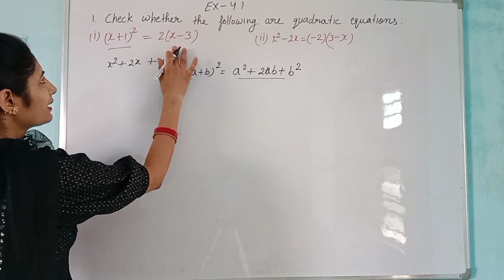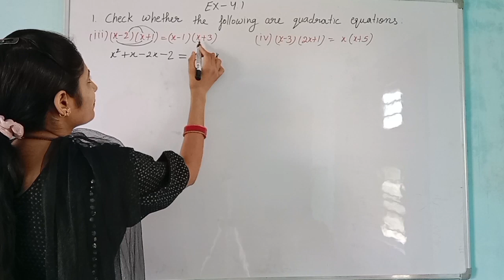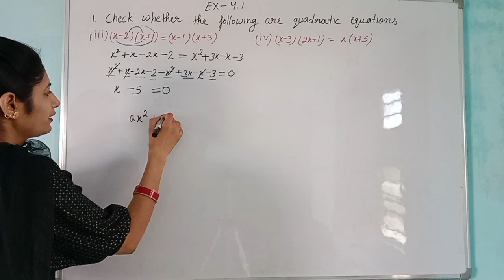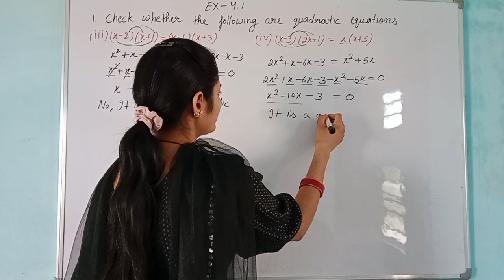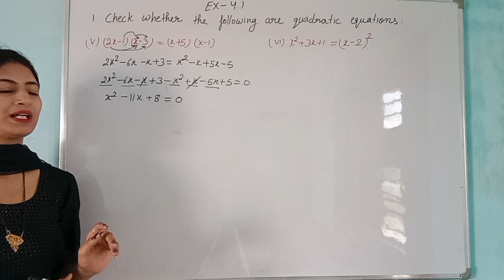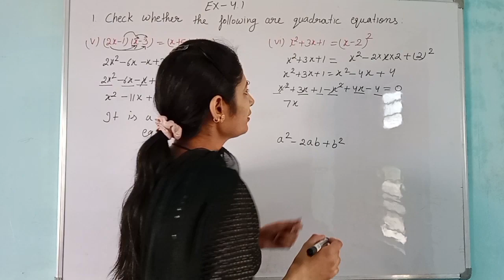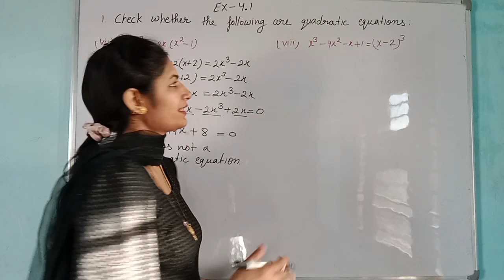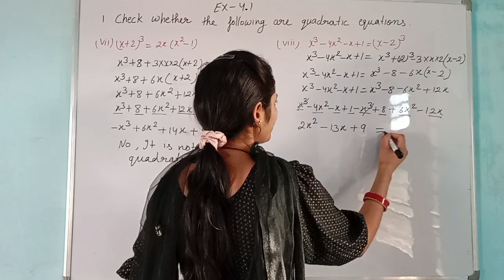class10 ||exercise 4.1(All parts) || ncert ,cbse || quadratic equations